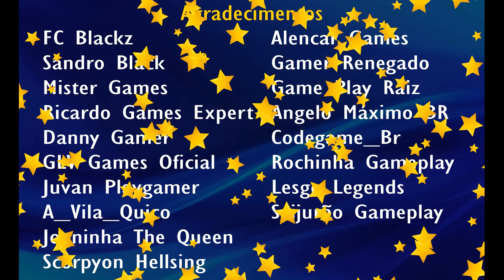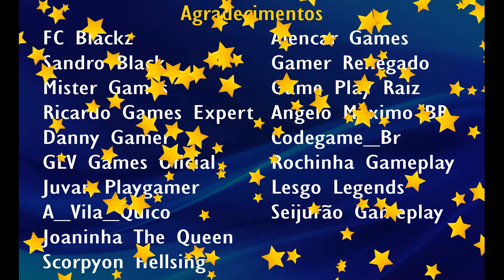[+16] RISE OF THE TOMB RAIDER #12 (PC / ÁUDIO E LEGENDA PT-BR / SEM COMENTÁRIOS)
Oi, gente! Sou o Joe de Lima! Aqui temos lives de segunda à sábado, além de vídeos no período da tarde, sempre numa resenha saudável e bem-humorada. Nosso foco aqui é em games narrativos.

Meu perfil no X: @joe_de_lima
Meu perfil no Bluesky: @joedelima.bsky.social

Minha configuração: i5-11400H, GTX 1650, 8GB RAM